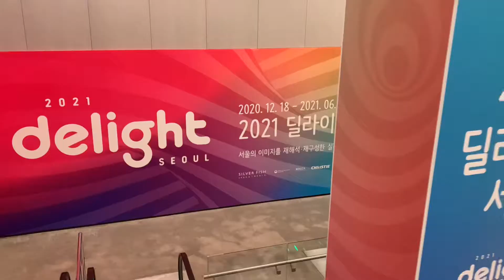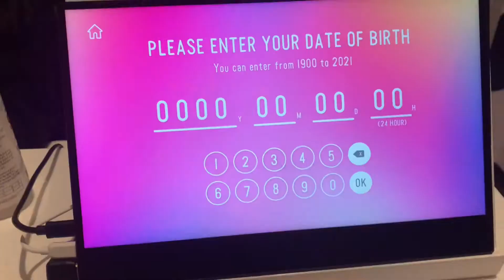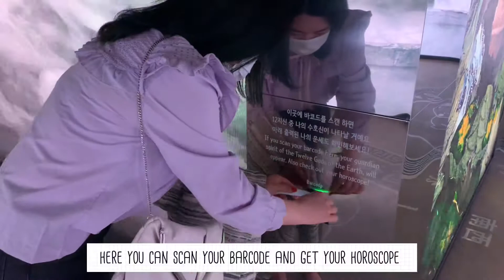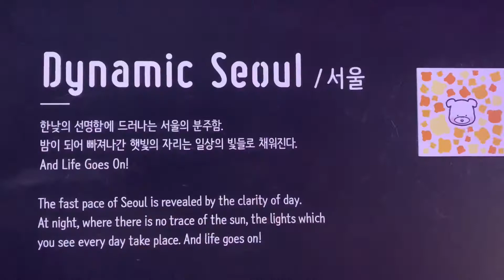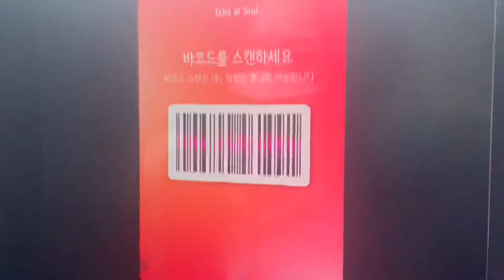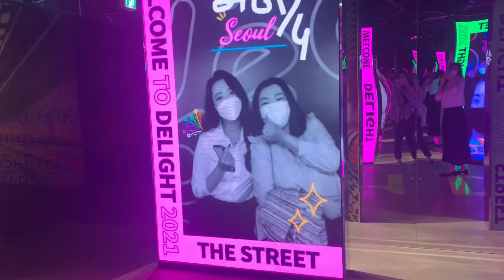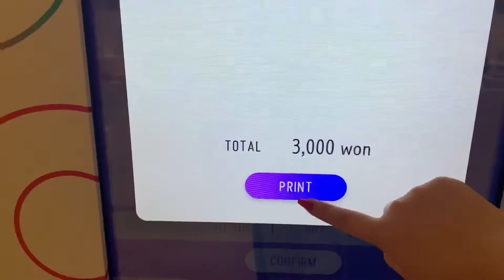Weekend in Seoul Vlog | Delight Seoul 2021 Exhibition, Insadong, Coffee Date and Spicy Chicken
With this video, February is coming to an end. Welcome March :)